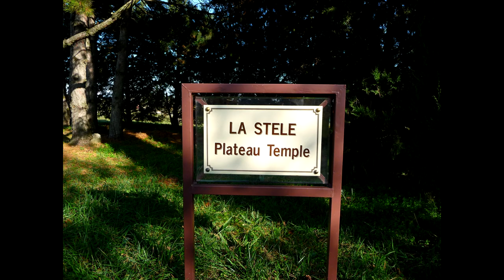Allex diaporama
Quelques vues du village d'Allex dans la Drôme en toutes saisons
Et des vues de Drônes